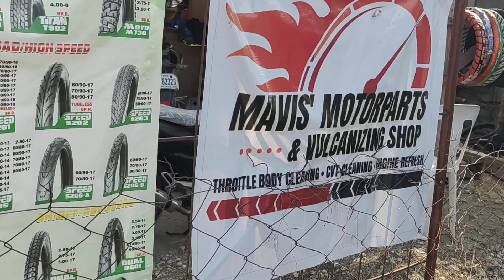First Time Yamaha Aerox CVT Cleaning Since 2018 | Part 1